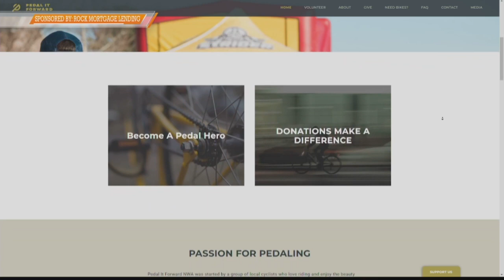Pedal It Forward + Rock Mortgage Charity Event